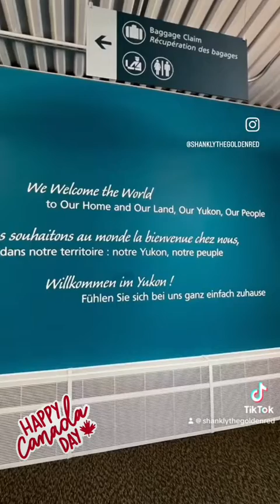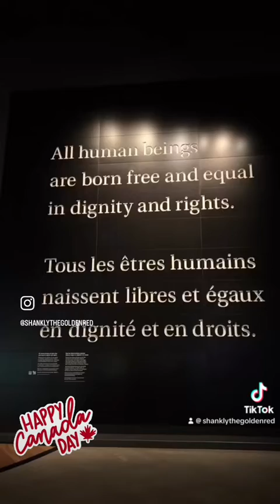Happy Canada day